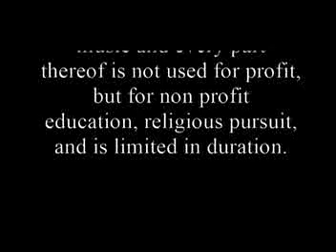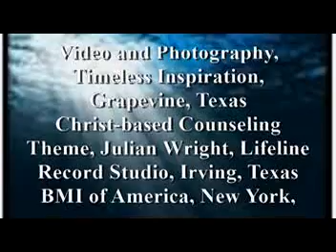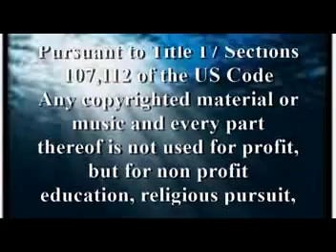Few Minutes with Jesus: Abraham (The Nation's Leading Christ-based Ministry)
Following the Few Minutes with Jesus' concept, the nation's torch-bearing Christ-based Counselor, and leading-edge Christian educator, Dr. Steven B.  DavidSon captures the most watershed events in the Old Testament to match with his A Few Minutes with Jesus series.  These quick hitter videos provide the kind of overview of the Old Testament that offers the depth and intimacy so required for understanding the life of Jesus in the New Testament.  Christbasedcounseling.org, m2maturity.org, collegeplex.org